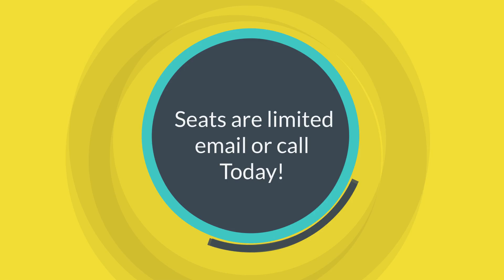Does High Quality Pre-School Really Work?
Don't Leave Your Children's Future Up to Chance